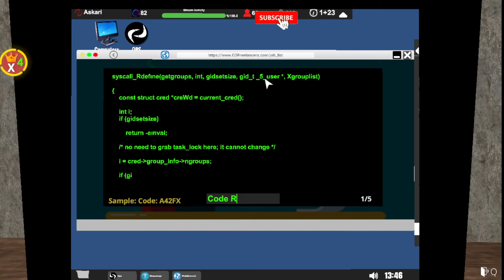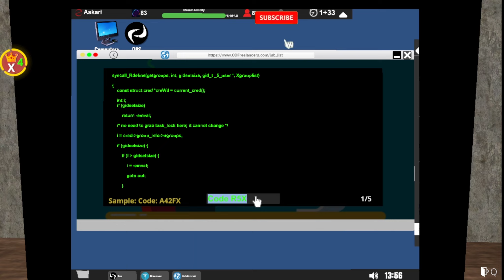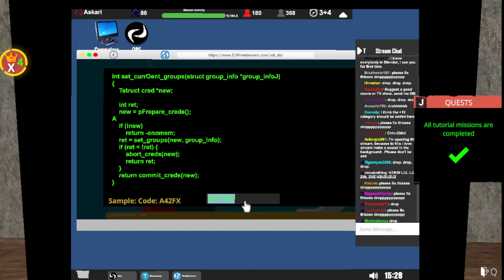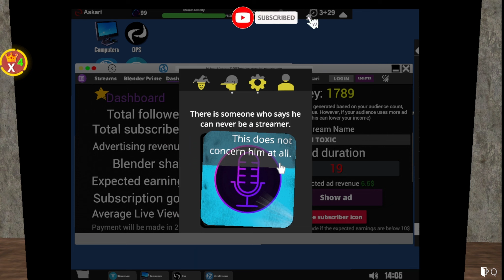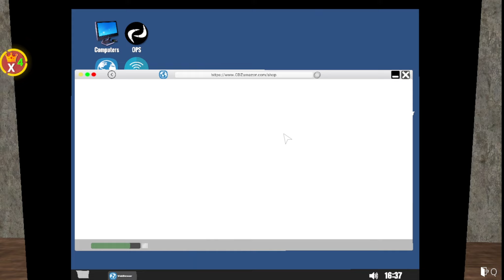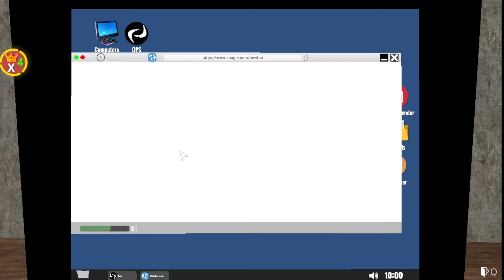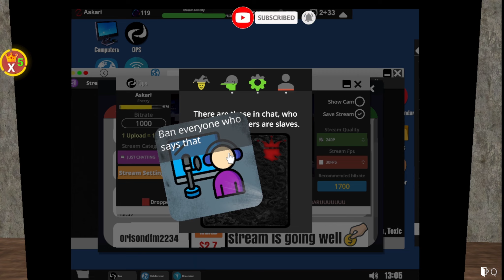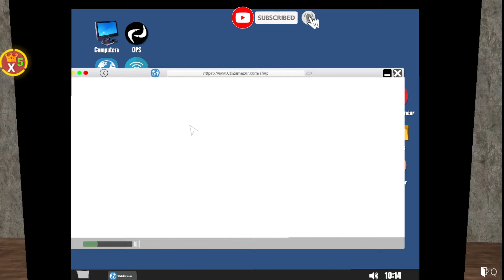AKHIRNYA KITA BISA BELI PROCESSOR INTEL I7 9900K - Streamer Life Simulator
Askari Gaming- Indonesia Gaming Youtube Channel Gameplay